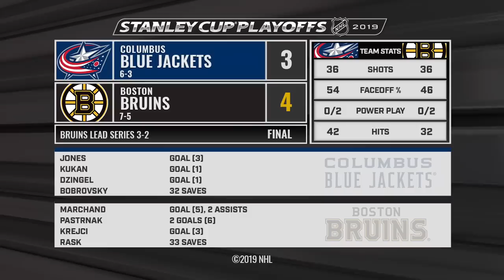05/04/19 Second Round, Gm5: Blue Jackets @ Bruins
Extended highlights of the Columbus Blue Jackets at the Boston Bruins

Feeling social?